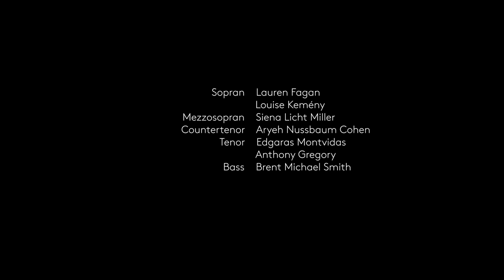Trailer - Monteverdi - Ballett Zürich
MONTEVERDI
Musik von Claudio Monteverdi (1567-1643)
Musiktheater von Christian Spuck

Musikalische Leitung: Riccardo Minasi
Choreografie und Inszenierung: Christian Spuck
Bühnenbild: Rufus Didwiszus
Kostüme: Emma Ryott
Lichtgestaltung: Martin Gebhardt
Dramaturgie: Michael Küster, Claus Spahn

Sopran: Lauren Fagan, Louise Kemény
Mezzosopran: Siena Licht Miller
Countertenor: Aryeh Nussbaum Cohen
Tenor: Edgaras Montvidas, Anthony Gregory
Bass: Brent Michael Smith

Orchestra La Scintilla
Ballett Zürich
Junior Ballett